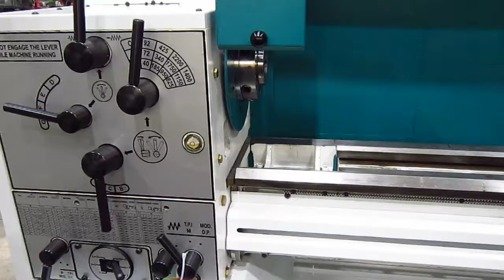11428 Metosa 18″ x 60″ Lathe, Model E1860